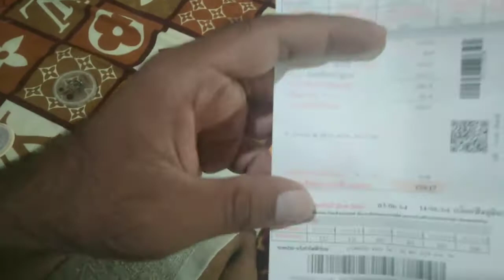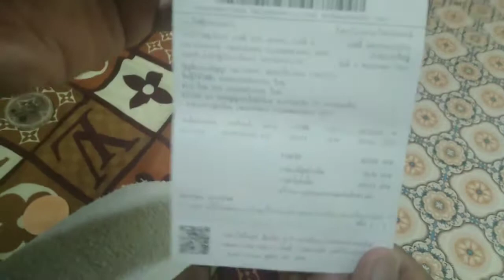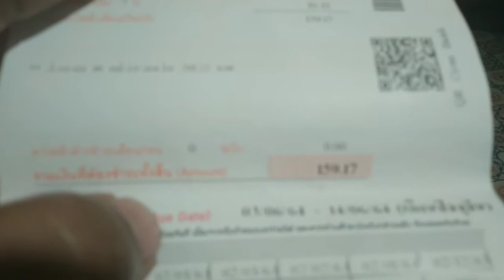aaj meri bibi bni engineer,kuch paresani aye to rakhe ye dhyan